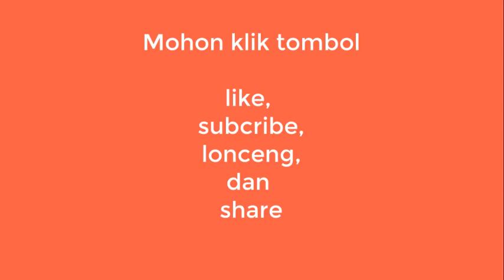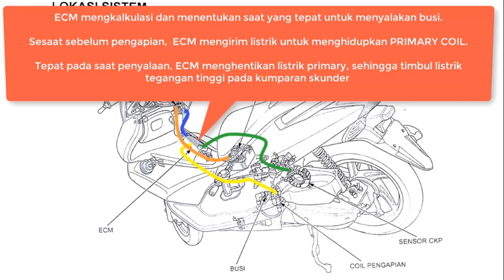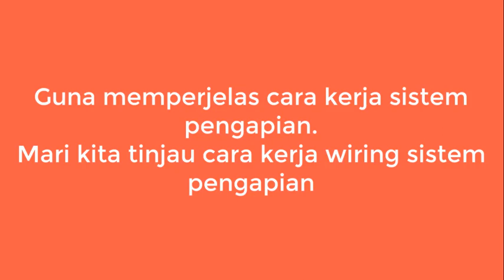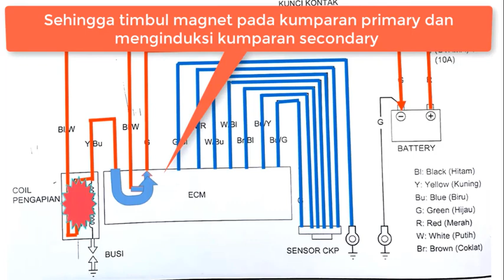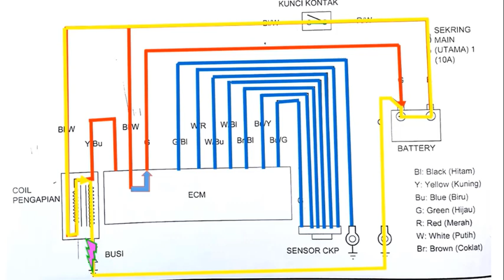CARA KERJA SISTEM PENGAPIAN HONDA PCX